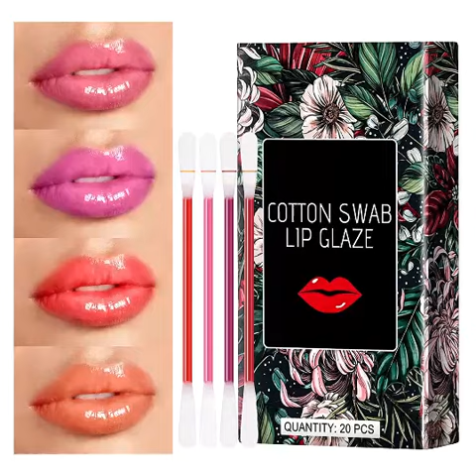Tattoo Lipstick, 20 Pcs Disposable Cotton Swab Lipstick Set, Lasting & Waterproof...................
[NATURAL FORMULA] Our tattoo lipstick is made of cosmetic dyes and pigments extracted from plants. It is gentle and non-irritating to the skin and can be used with confidence. Natural beeswax can lock in moisture, keep lips moist and shiny, full of charming temperament.
[LONG-LASTING WATERPROOF] Cigarette cotton swab lip glaze has a unique formula, full and long-lasting color, good waterproofness, non-stick cup, non-fading, and keeps you in a long-lasting makeup state all day long, soft and delicate, and super cost-effective.
[UNIQUE DESIGN] Our lip glaze only needs to break off the cotton swab at the end, the liquid will flow out, and you can get the lipstick color you want. The creative cigarette case design is the best choice for cool girls and boys. Take out a cigarette cotton swab lipstick to make you plump and moisturize for a long time.
[EASY TO APPLY AND CLEAN] The cotton swab lipstick is smooth, easy to apply, easy to remove, and can be cleaned quickly. As long as we use the makeup remover, we can easily remove the lipstick without worrying about pigmentation, and the experience is very good.
[WIDELY APPLICABLE] 20 cigarette lipsticks are smooth and delicate, suitable for makeup in all seasons, especially for office, dating, shopping, summer parties and gatherings. There are four different colors of haze red, cherry red, grapefruit orange, and red brown. You can change different colors every day, and you have a different temperament every day.